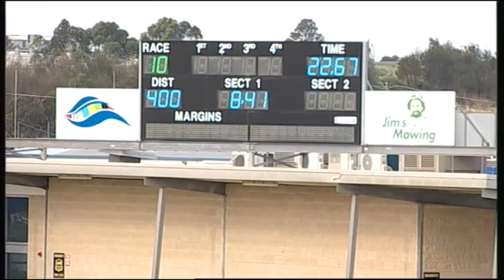GEL TUE 26 JAN 16 R10